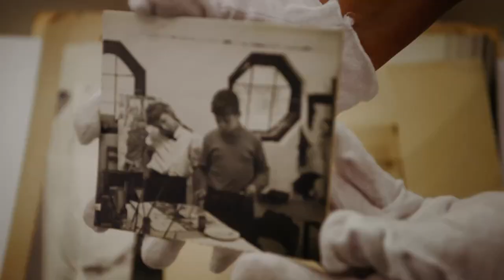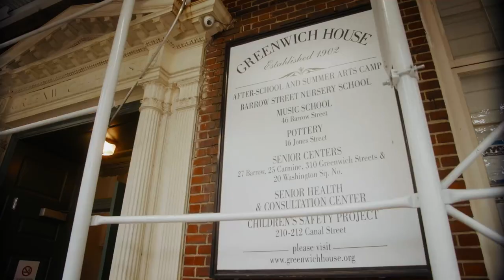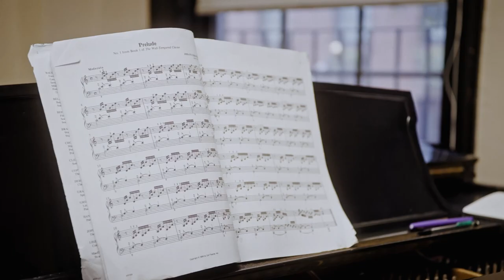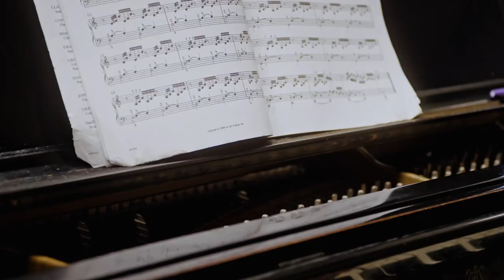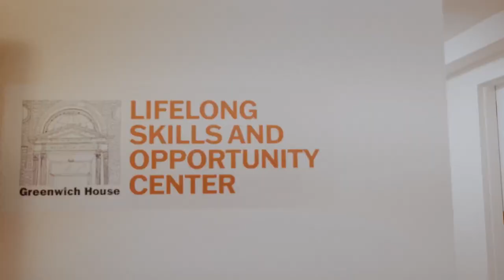Greenwich House 120